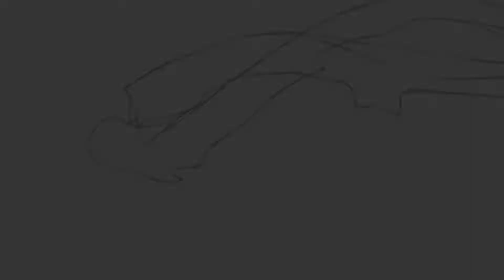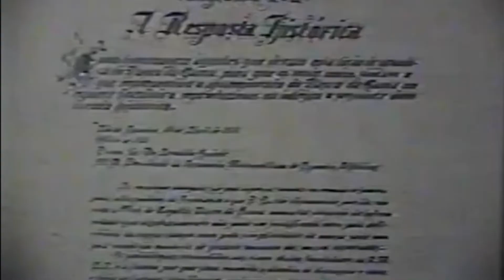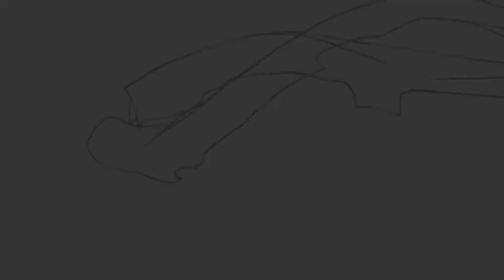Vascão: o gigante da colina em quadrinhos, de Ziraldo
César Lotufo (NuPeQ) fala sobre a hq do Ziraldo que conta a história do time de futebol carioca Vasco da Gama.